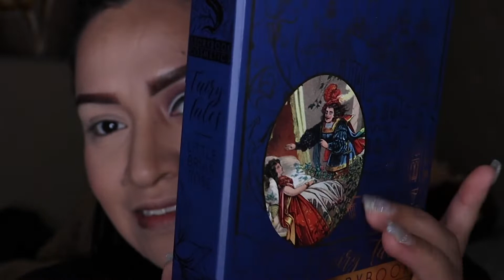MAQUILLAJE PARA NAVIDAD O NOCHE BUENA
HERMOSAS LES DEJO OTRO VIDEO ECHO CON LOS PRODUCTOS DE BOXICHARM
ESTE LOOK ESTA INSPIRADO EN NAVIDD Y NOCHE BUENA ESOERO QIE LES AGRADE